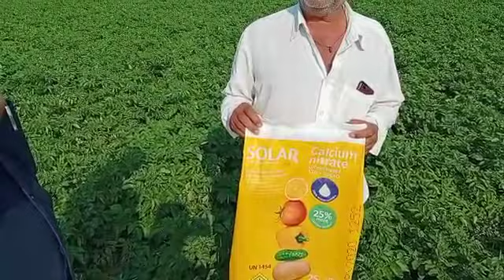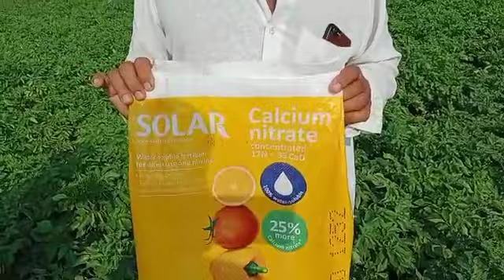ECOFOL CALCIUM NITRATE Results in Potato - ઇકોફોલ કેલ્શિયમ નાઈટ્રેટ નું બટાટામાં પરિણામ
Farmer's review on the results of Ecofol Calcium Nitrate's in potato crop
બટાટાના પાકમાં ઇકોફોલ કેલ્શિયમ નાઇટ્રેટના પરિણામો પર ખેડૂતની સમીક્ષા